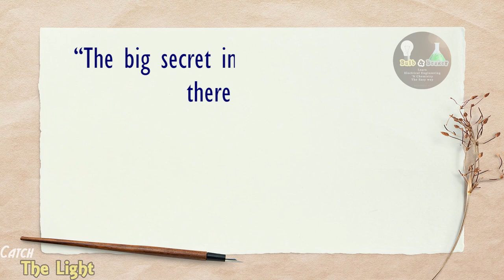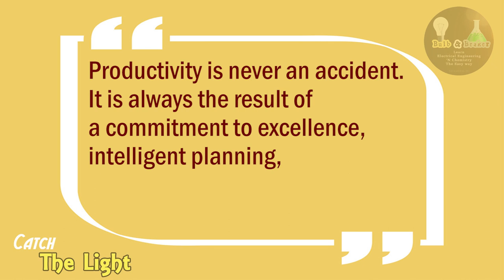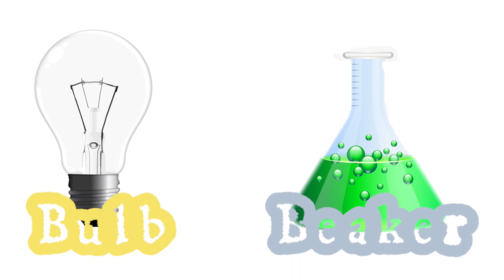Catch the Light | Bulb and Beaker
Watch this short video to get inspired and move forward.

The big secret in life is that there is no big secret.
Whatever your goal, You can get there if you're willing to work.
   - Oprah Winfrey.

Productivity is never an accident.
It is always the result of a Commitment to Excellence, Intelligent Planning and Focused Effort.
       - Paul J Meyer